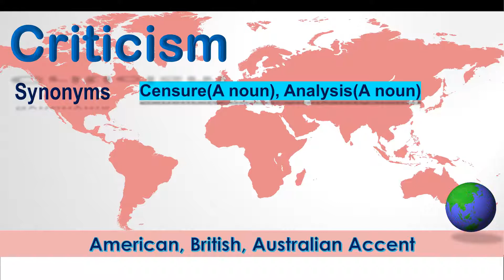Criticism ~ Pronounce Criticism in American Accent, Australian Accent and British Accent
"Criticism - Pronounce in Australian Accent, British Accent, American Accent along with Synonyms & Antonyms.

Synonym of the word Criticism is Censure(A noun), Analysis(A noun)
 Antonym of the word Criticism is Praise

How to pronounce Criticism in Australian Accent?

How to pronounce Criticism in British Accent?

How to pronounce Criticism in American Accent?"